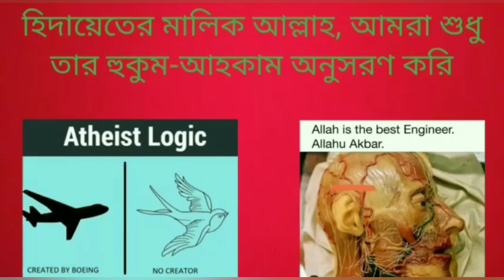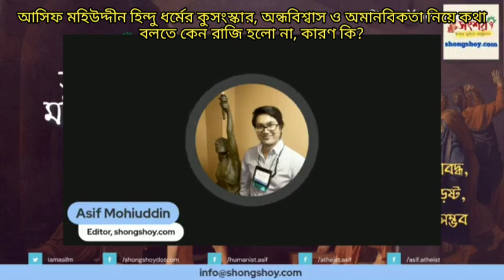আসিফ মহীউদ্দিন হিন্দু ধর্মের কুসংস্কার, অন্ধবিশ্বাস এবং অমানবিকতা নিয়ে কোনো কথা বলতে রাজি হলো না?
Why doesn't Asif Mohiuddin agree to discuss the superstition & inhuman practices of Hinduism?